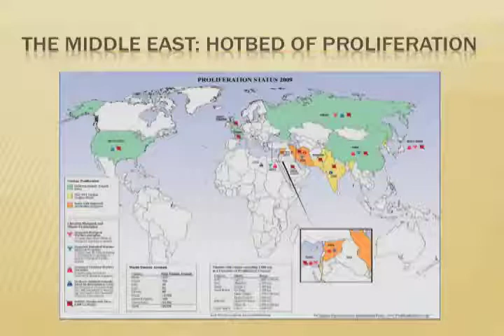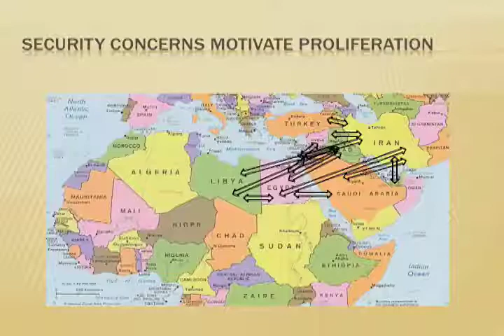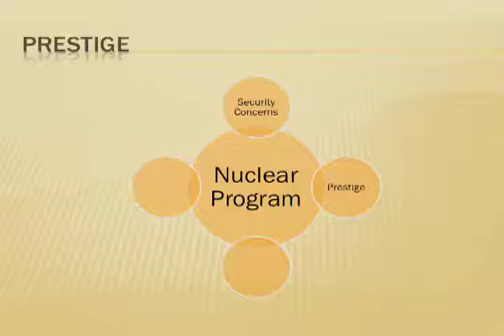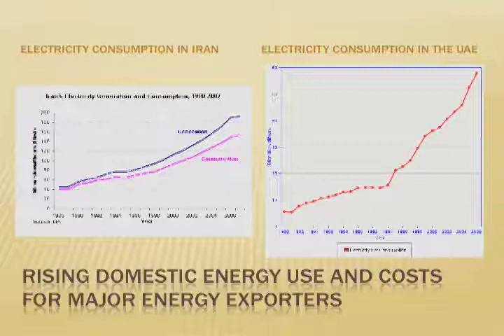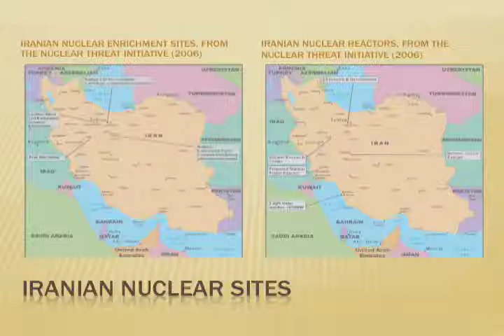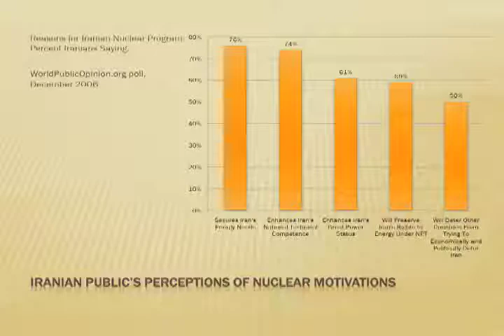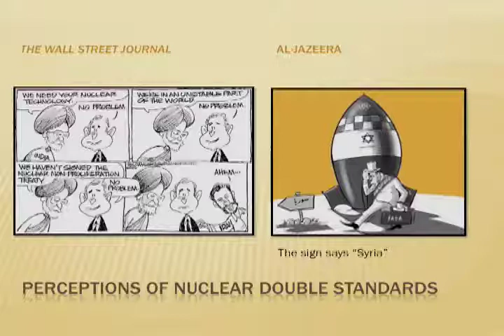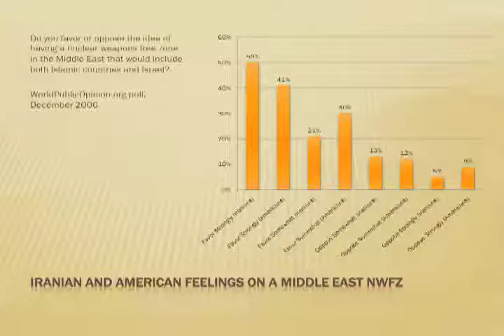Nuclear Non-Proliferation Conference 2010- Panel 3- The Politics and Policy of Nuclear Security?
n Friday, February 19th, 2010, The International Human Rights Law Society and The Albert Schweitzer Institute at Quinnipiac University presented Building up or Breaking Down: The Direction of Nuclear Non-Proliferation.

Panel #3 Topic: What Should? The Politics and Policy of Nuclear Security?
Panelists:
Sergio De Queiroz Duarte- Under-Secretary- General of the United Nations and High Representative for Disarmament
Adam Mendelson- Managing Editor, Middle East Journal
Jonathon Granoff- President of the Global Security Institute

Moderated by: Alex Kuehling, 2L Quinnipiac University Law School